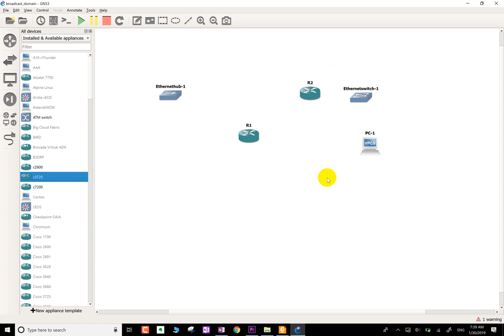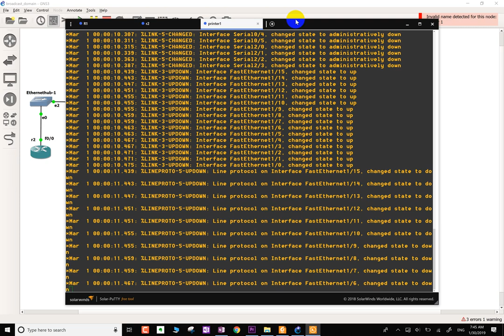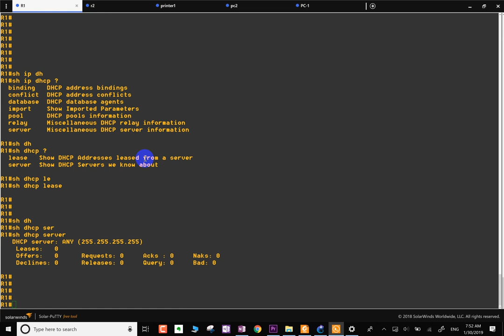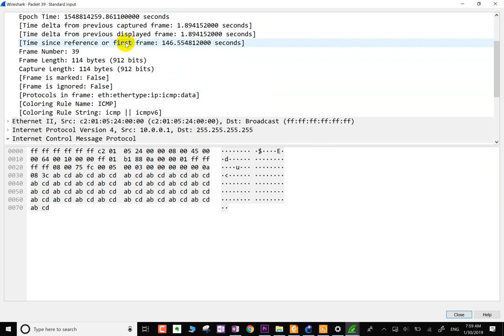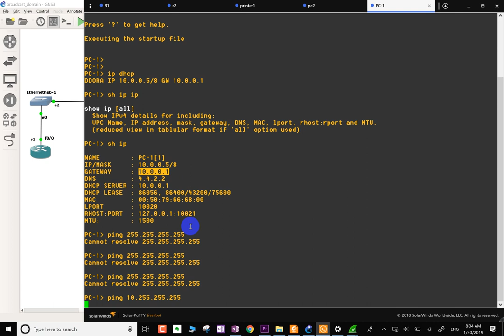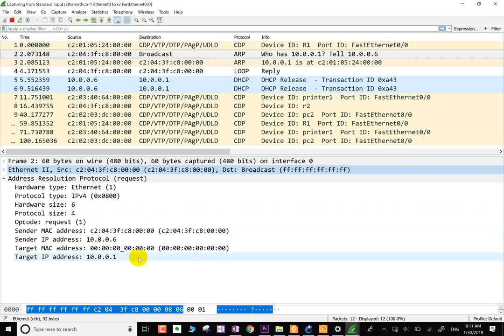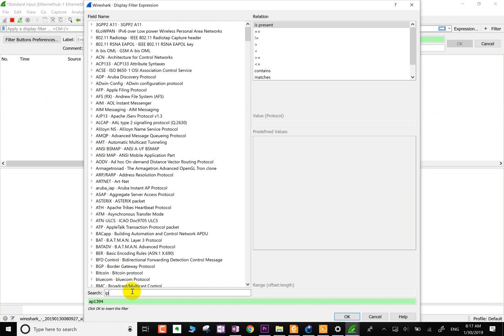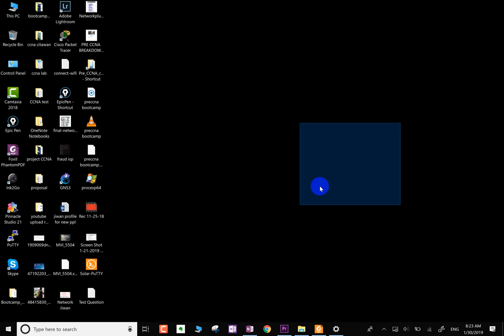Day19 Broadcast , Unicast Step by Step in Nepali Language Learn Packet level networking CCIE Jiwan